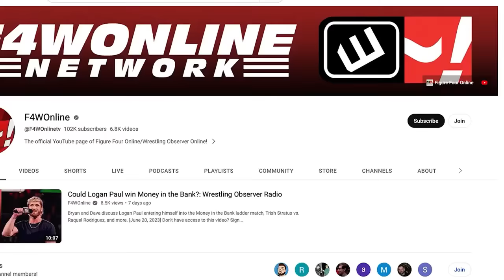Cody Rhodes & WWE sued over 'American Nightmare' trademark and more news | Wrestling Observer Live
Bryan Alvarez and Mike Sempervive talk the news of the day including a new lawsuit against Cody Rhodes & WWE over the 'American Nightmare' trademark. Also, Bryan talks about his argument with Dave Meltzer on a recent episode of WOR.